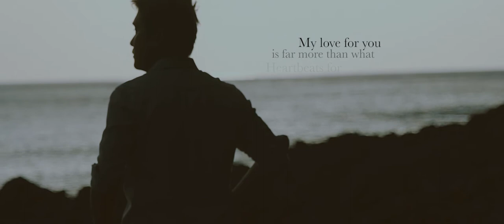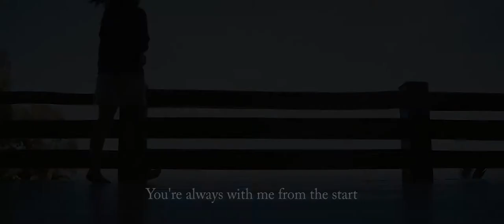CHARLES + AILEEN Save the Date